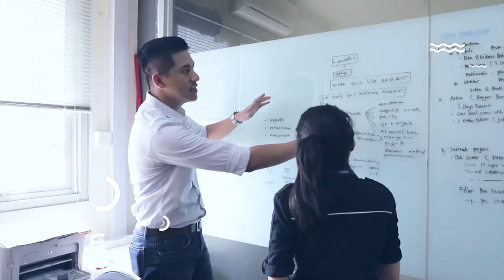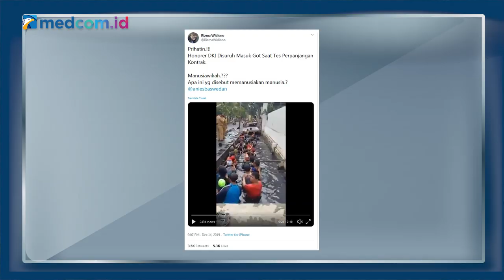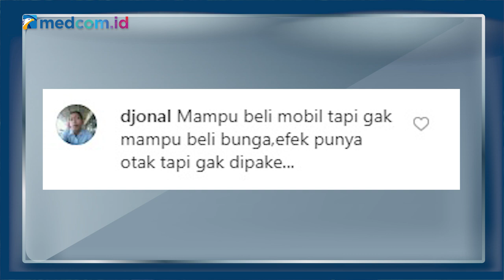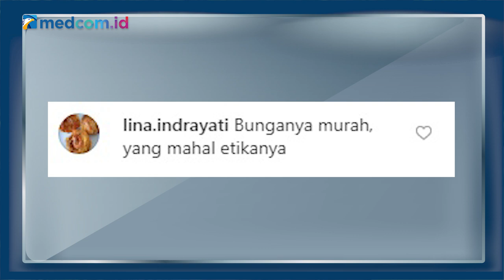Miris! Emak-emak Curi Bunga di Tol hingga Polemik Penghargaan Diskotek Colosseum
Berikut tiga topik berita yang jadi perbincangan warganet dalam SepekanTerakhir. Mulai dari polemik penghargaan Adikarya Wisata 2019 kepada Diskotek Colosseum, tes honorer DKI masuk got hingga seorang wanita kedapatan mencuri bunga di tol.

Simak SepekanTerakhir setiap hari Jumat pukul 17.00 WIB hanya di YouTube channel Medcom ID dan